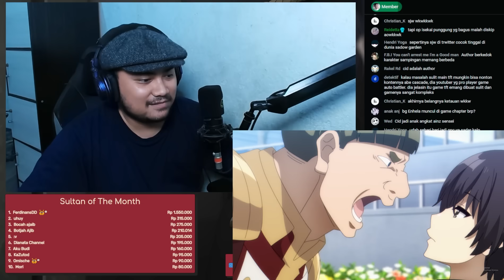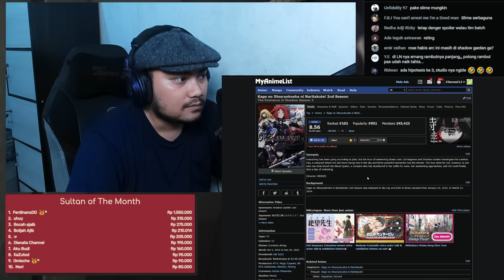Semakin Menjanjikan - Reaction Shadow Garden Season 2 Episode 10